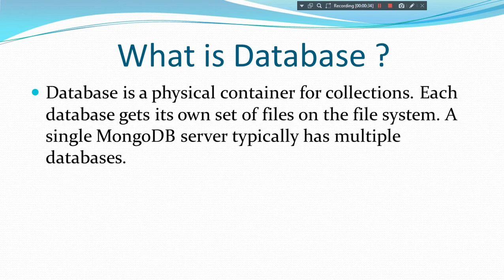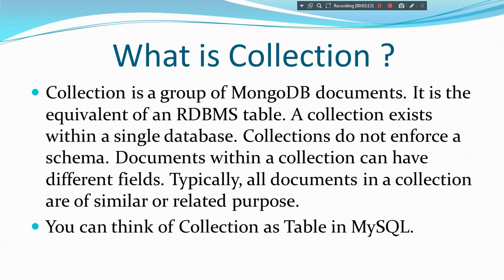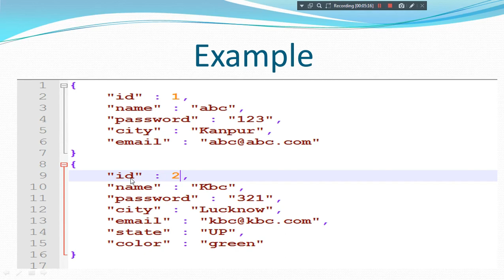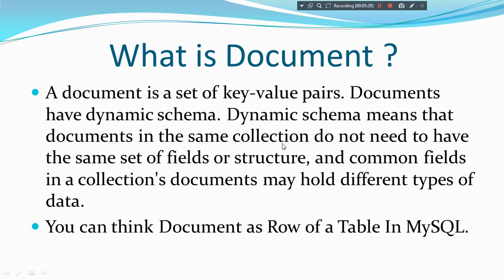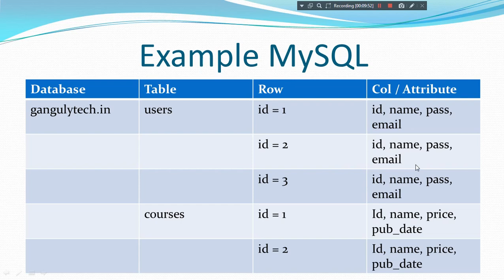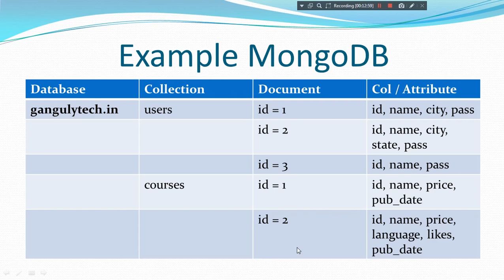MongoDB Tutorial - 2 - What is Database, Collection & Document In MongoDB - Hindi